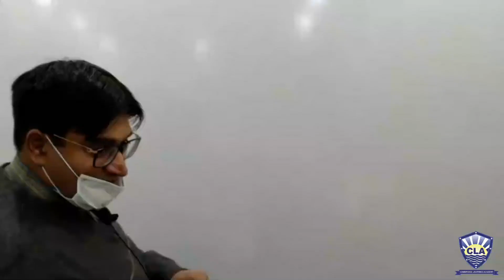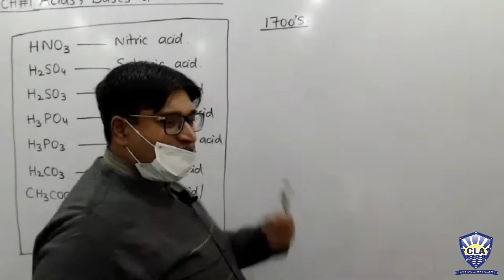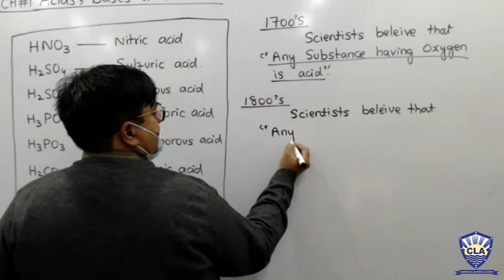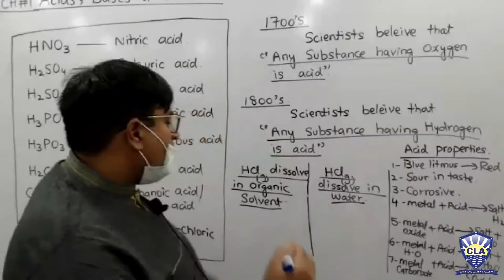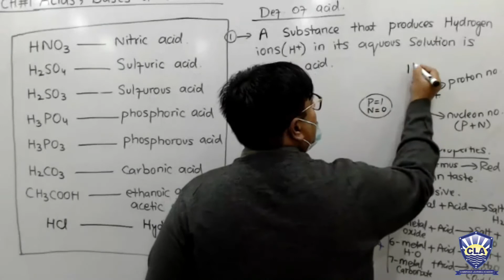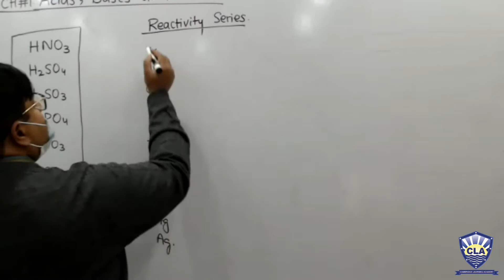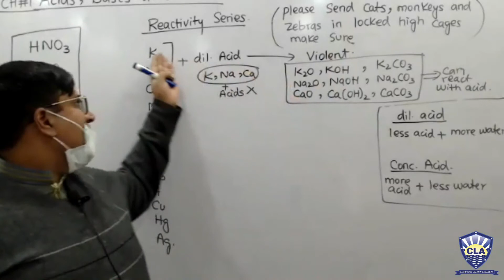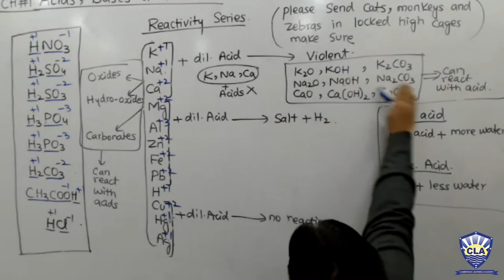Acids Bases & Salts-Lecture #1-O-CHE-1-3-2022